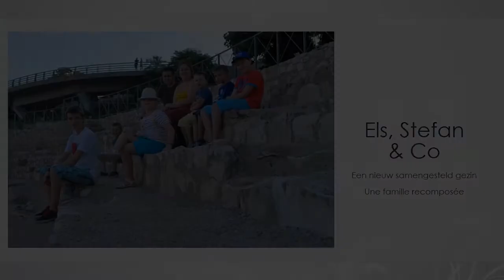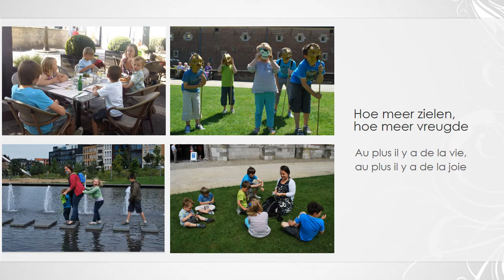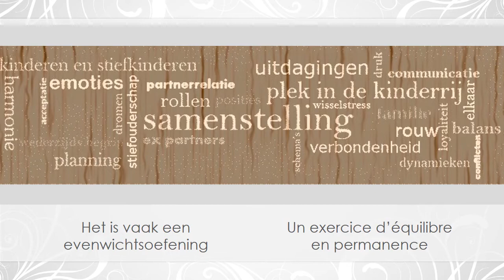Els, Stefan & Co